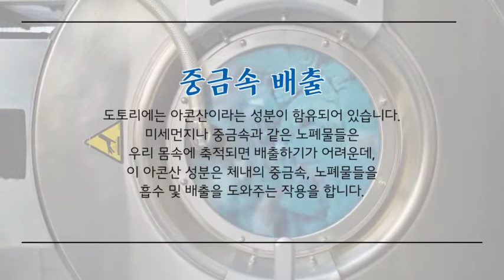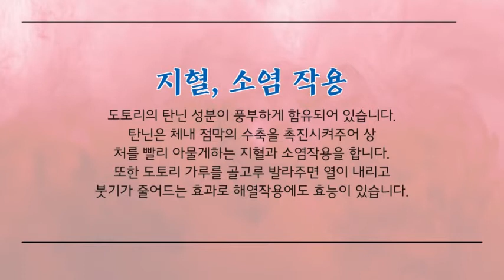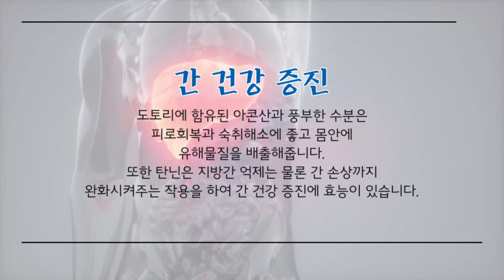도토리 효능과 부작용 드시기전에 확인하세요~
안녕하세요^^
이번 시간에는 도토리 효능과 부작용을 알아보았는데요...